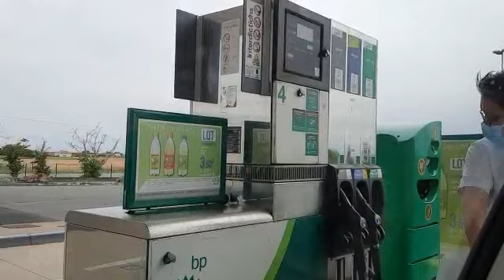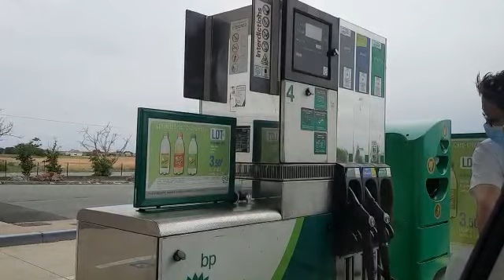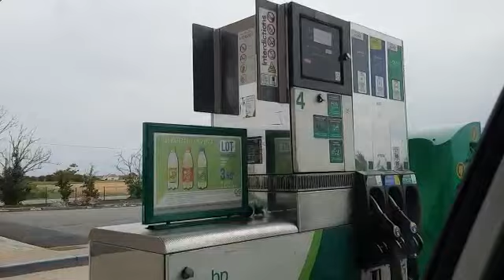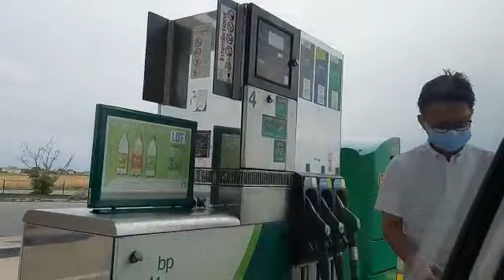France : Île-de-France. Trip to Paris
France : Île-de-France .